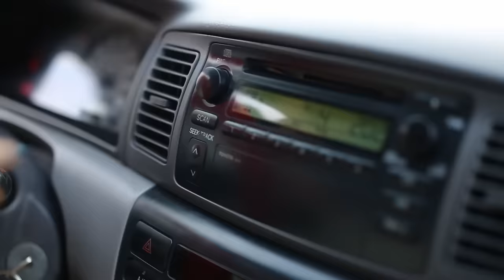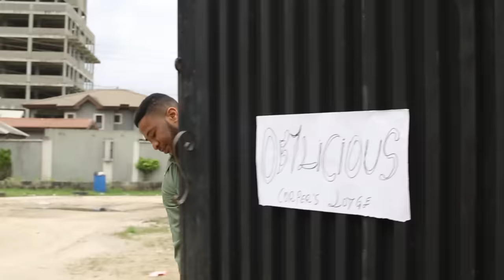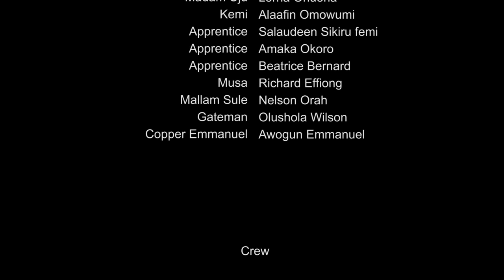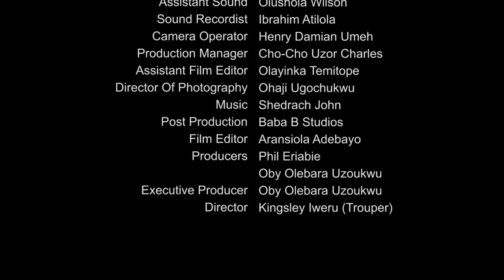He's Just A Poor Shoe Maker Dat Won D Heart A Billonaire Only Daughter Day She 2Fix Her Shoe After-N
Stay Turn On This Channel# SWERVED TREATED